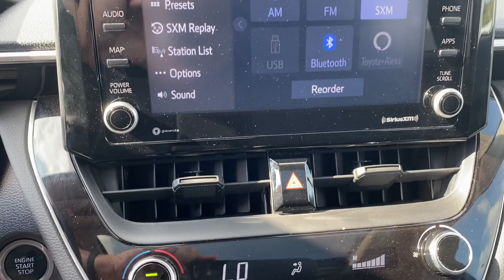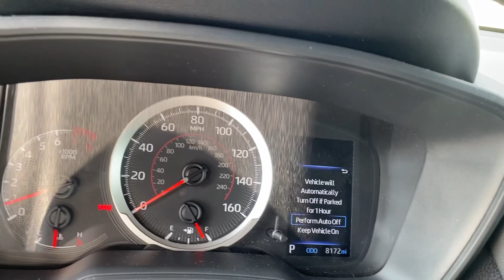2022 Toyota Corolla Cross LE | Steven Toyota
Cypress Certified Used 2022 Toyota Corolla Cross LE - Stock#: P17011

Steven Toyota
2970 S Main St

Introducing the 2022 Toyota Corolla Cross LE - Your Road to Adventure!

Discover the 2022 Toyota Corolla Cross LE, a certified gem that's ready to elevate your driving experience. With its stylish design, advanced features, and Toyota's renowned reliability, this vehicle is your ticket to comfortable and exciting journeys. Whether you're exploring the city or venturing into the great outdoors, the Corolla Cross LE has you covered. Let's dive into the details and see why this vehicle stands out from the crowd.

Introducing the 2022 Toyota Corolla Cross LE with Certification!

Certified: This 2022 Toyota Corolla Cross LE is certified, ensuring top quality and reliability.

Sunroof/Moonroof: Enjoy the open sky with the Tilt & Slide Moonroof, perfect for sunny drives and stargazing nights.

One Owner: This vehicle has had only one owner, ensuring careful maintenance.

Clean Vehicle History Report: The vehicle comes with a clean history report, providing peace of mind.

Popular Equipment Package: Equipped with the Popular Equipment Package, enhancing your driving experience.

4WD / 4X4 / AWD: Conquer various terrains with 4-wheel drive.

Toyota Certified Benefits: Choosing a Toyota Certified Used Vehicle means savings and benefits, including a new warranty, comprehensive and powertrain warranties, $0 deductible on warranty repairs, 7 years of Roadside Assistance, and a 160-Point Quality Assurance Inspection.

Stylish Design: With 17" Alloy Wheels, a sleek exterior, and a tasteful interior, this Corolla Cross is both practical and stylish.

Weather Ready: The 4.014 Axle Ratio and 4-Wheel Disc Brakes ensure confidence and control in various weather conditions.

Premium Sound: Enjoy your favorite tunes through the 6-speaker audio system while on the road.

Safety First: Equipped with advanced safety features like Emergency communication system, Rearview Camera, ABS brakes, and more.

Ready for Adventures: The Roof rack and Tonneau Cover & Tray Trim make this Corolla Cross ready for all your outdoor adventures.

Impressive MPG: Achieve an impressive 29/32 City/Highway MPG, saving you money on fuel.

Low Mileage: With only 6920 miles on the odometer, this Corolla Cross is practically new!

This 2022 Toyota Corolla Cross LE offers a perfect blend of style, performance, and reliability. Don't miss the chance to make it yours today!

Link to listing for more details